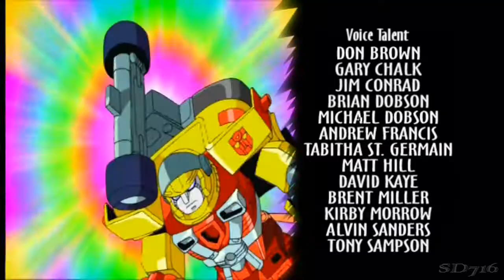Transformers Armada - 10 - Underground 3/3 HD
Transformers Armada episode 10 "Underground"